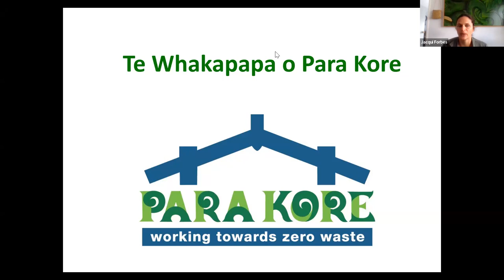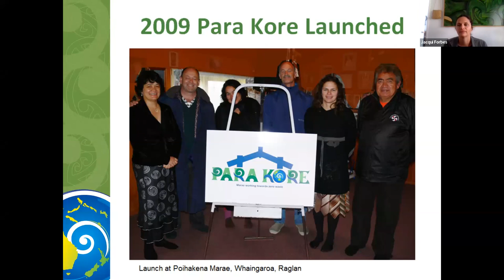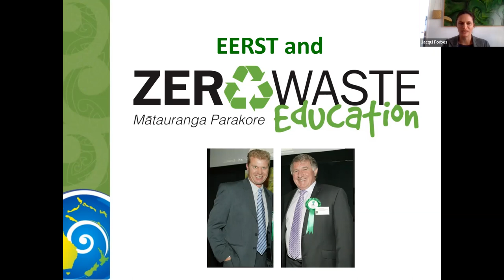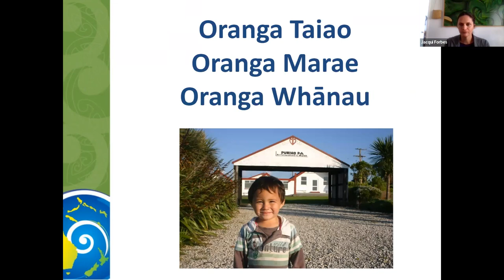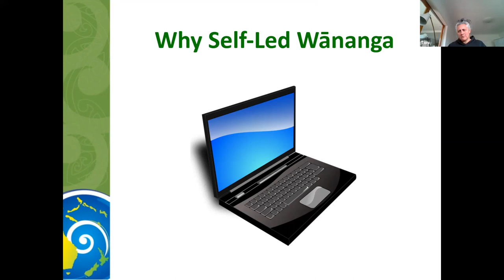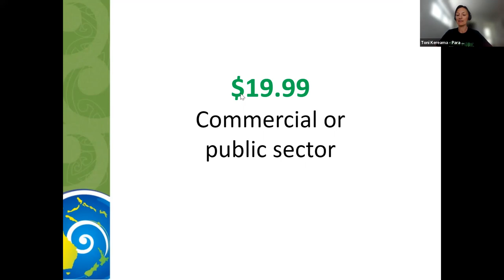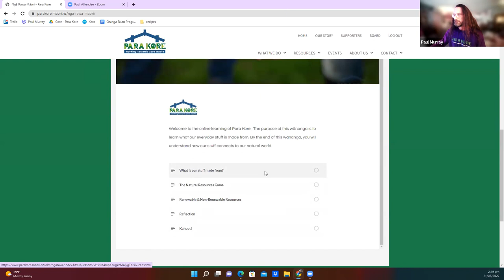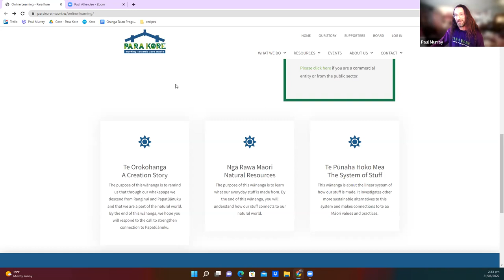Para Kore Online Education: Event Launch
Nau mai, piki mai, whakatau mai rā ki te whakarewatanga o ngā wānanga ā ipurangi o Para Kore.

Para Kore extends our invitation to you, to join our team in the launch of our new self-directed online wānanga! Where will will discuss Para Kore whakapapa, purpose of our online learning and have a quick peek into the courses. Our launch will take place on Wednesday August 31st, 2pm via Zoom. Please register here for RSVP purposes and to receive the link.
These courses are part of our wider Oranga Taiao Programme and are designed to create awareness and build understanding of caring for Papatūānuku, Ranginui and their descendants. Launching these courses online allows further educational opportunities to learn and partake in a programme aimed at strengthening our relationship with our taiao.